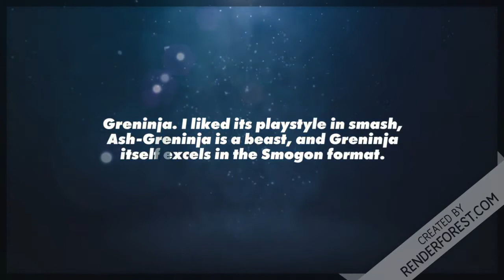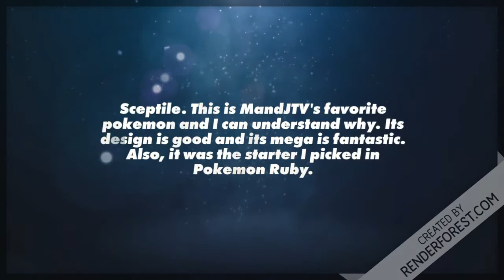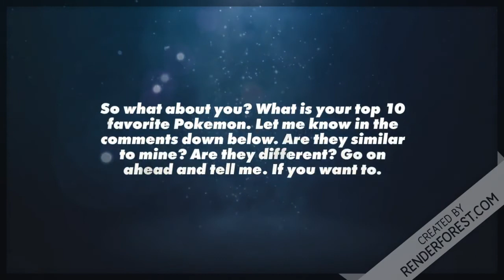Top 10 Favorite Pokémon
This is my personal opinion. So take it with a grain of salt.